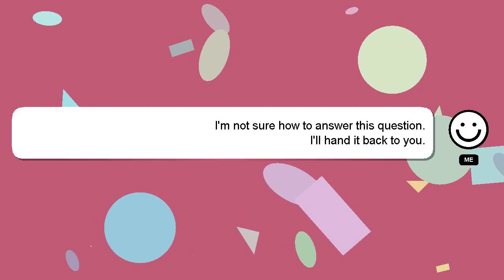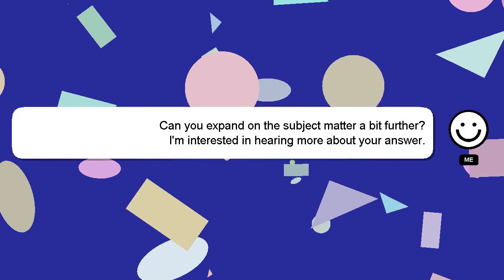How to play ts file in vlc player?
Let me give you a quick introduction about myself, Greetings, my name is Delphi. I am here to aid you in getting answers to your questions. - How to play ts file in vlc player?

Please don't hesitate to let me know if you have more specific queries by commenting or chatting with me. Your answer will be recognized and appreciated, and I will 'heart' it to show my appreciation.

*2 What we are experimenting :*